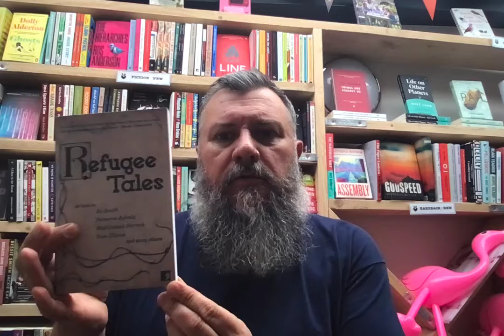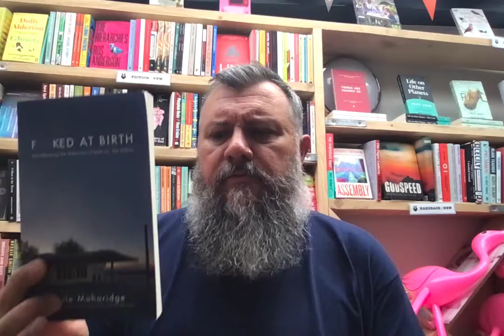Friday Feature - 20th August 2021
This week's FF see's the Bearded Badger waffle on about:

- Refugees (GO BUY THIS FROM COMMA PRESS)
- F*cked at Birth by Dale Maharidge
- Sing Backwards & Weeo by Mark Lanegan
- The Outrun by Amy Liptrot

Also mention a nice piece of music, which is Solan Goose by Erland Cooper (LP).